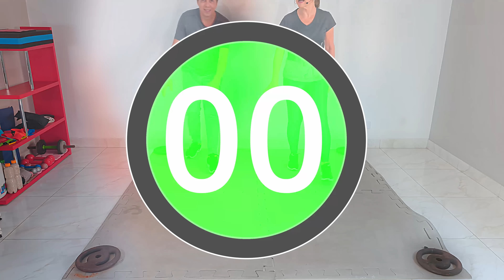🔴 COMO PERDER A POCHETE DA BARRIGA COM TREINO HIIT, QUEIMA GORDURA DO CORPO TODO - Vídeo 1049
Se você é uma dessas pessoas que quer ficar com a barriga lisinha e o corpo bem modelado saiba que precisa treinar constantemente e fazer exercícios de gasto calórico e fortalecimento. Este treino está excelente para você conseguir atingir seu objetivo. faça e depois me dê uma devolutiva aqui nos comentários.
Se gostou do treino e quer retribuir, colabore,  SE TORNE UM MEMBRO deste canal e ganhe BENEFÍCIOS clique no link
Ou envie  um pix no valor que quiser. 💕
CHAVE PIX ( CELULAR) 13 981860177

LOJA
 MINI-BAND, FAIXA ELÁSTICA